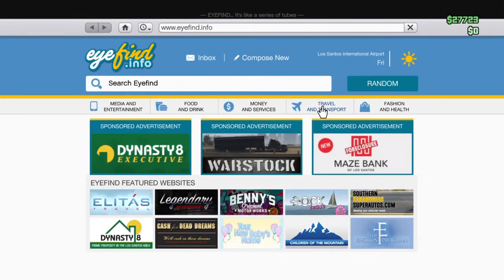GTA 5 With ghostly lengand full combat knife mode LOL !!